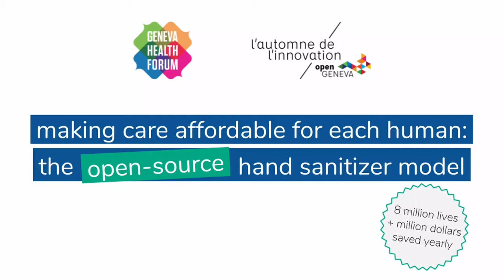Making care affordable for each human: open source hand sanitizer – Didier Pittet @ GHF Open Village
Sous-titres en français: activer en cliquant sur CC, cliquer sur la roue dentée pour choisir la langue.

A Breathing Games initiative held under the patronage of the Geneva Health Forum and Open Geneva festival.